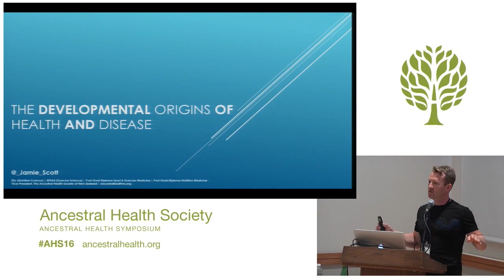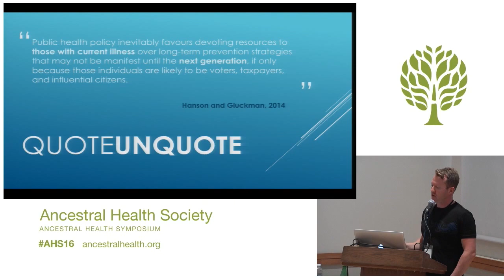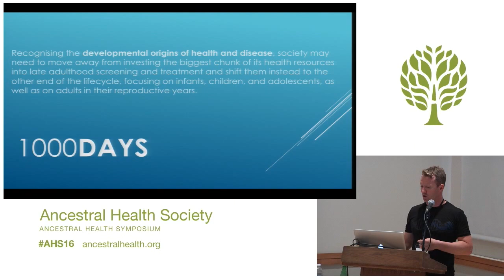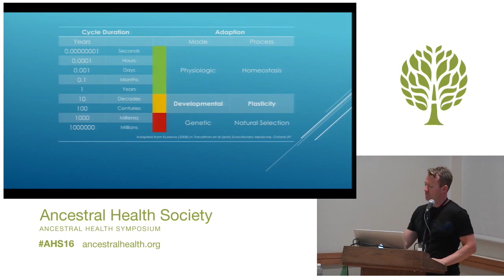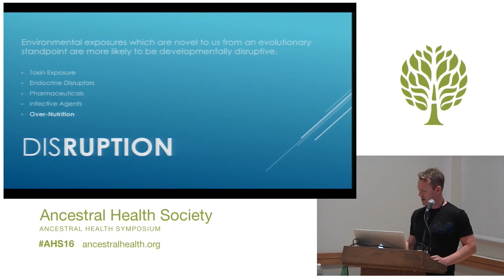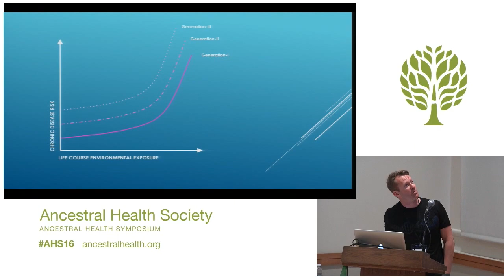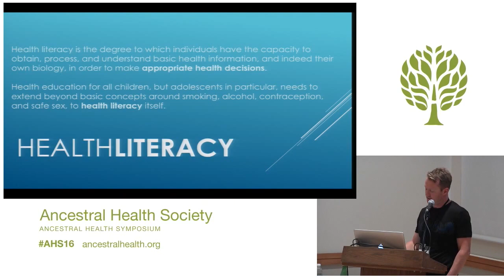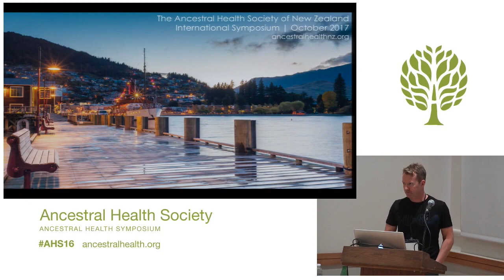AHS16 - Jamie Scott - The Developmental Origins of Health and Disease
DOHaD: The Developmental Origins of Health and Disease
Jamie Scott